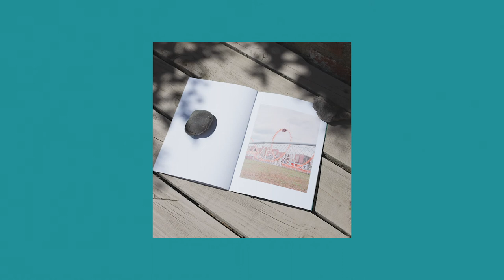New York New York - Photo Zine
By Steven Haddock - Instagram: @hddddck

'New York, New York' is a series of photographs made in New York in Lincolnshire, UK & New York City, USA.

~ About the zine ~
A5
28 pages
Edition of 35 hand numbered